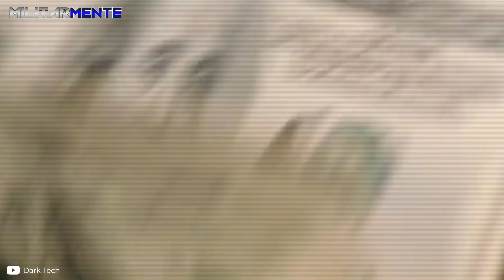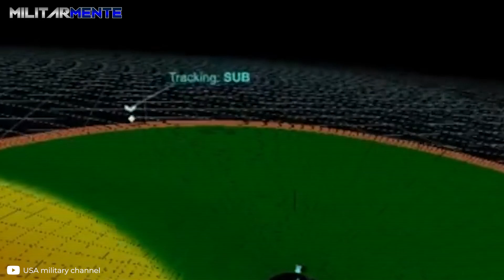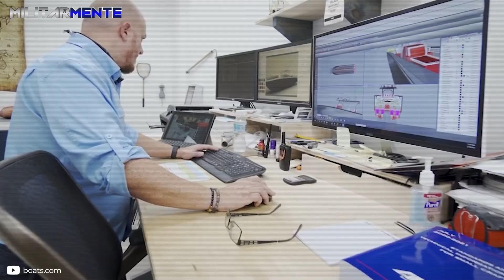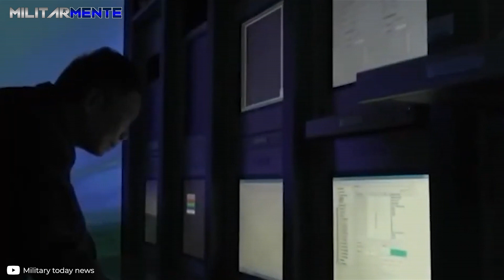¿Cómo es el PODEROSO barco ROBOT más GRANDE del mundo?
¿Cómo es el poderoso barco robot de EE.UU? ¡Si quieres descubrir todos los detalles acerca del Sea Hunter no te pierdas este video!
Desde hace más de sesenta años, DARPA, La Agencia de Proyectos de Investigación Avanzados de Defensa estadounidense, trabaja de manera incansable para crear las tecnologías más vanguardistas tanto en el ámbito civil como militar. Su más reciente logro no es otro que el peligroso Sea Hunter, un prototipo de velero robótico autónomo no tripulado, dedicado a operar en la guerra contra submarinos y drones sumergibles.